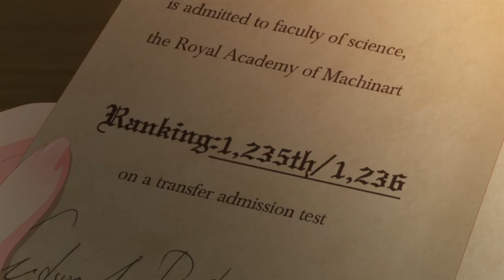ANIMES de FANTASIA y algunos con un poco de ECCHI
Volvieron los Tops de Anime!

Animes variados de Fantasia nuevos o viejos, que sean bastantes buenos y que tengan ecchi (Bueno esto serian algunos). Aqui les voy a estar mostrando algunos de esos animes que mezclan la Fantasia, Accion, Drama y como no un poco de Ecchi.

No todos los animes van a ser de Ecchi por un tema de darle algo de variedad al video!,

Si les gusta la forma de hacer tops, dejenme su likaso y en los comentarios que les parece!